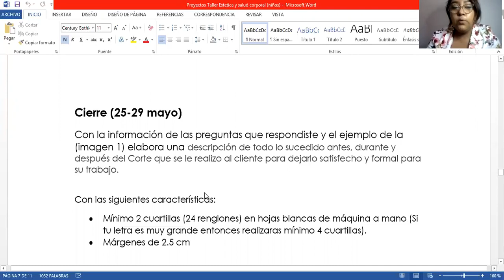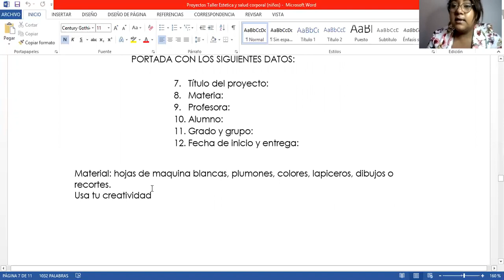ESTÉTICA Y SALUD CORPORAL 25 AL 29 MAYO SEGUNDO GRADO NIÑOS VÍDEO ÚNICO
PROFRA. CAROLINA PEDRAZA ANGUIANO